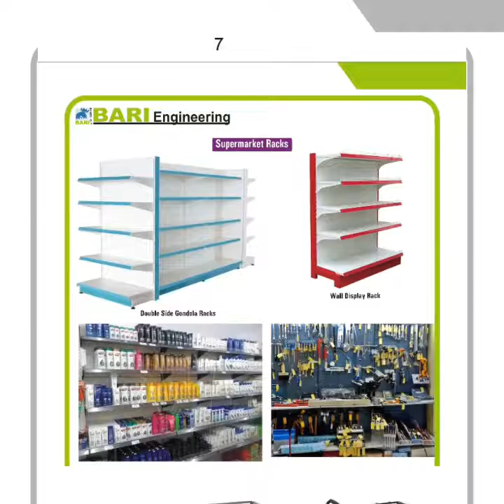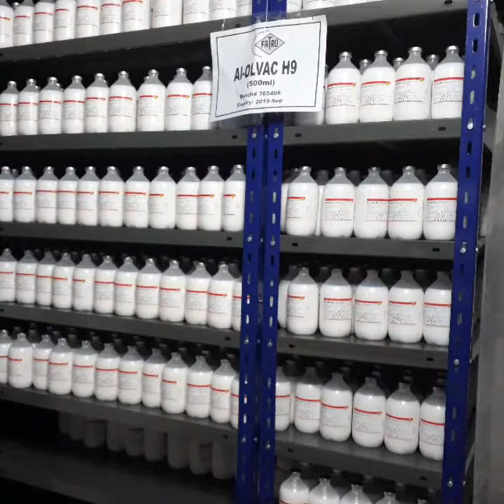BARI STEEL RACKS in Lahore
BARI ENGINEERING | BARI STEEL RACKS | RACKS MANUFACTURER | 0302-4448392

We truly value all of our customer that comes to us for help.
Customer Satisfaction is extremely important to us, so we'd love to hear your feedback, if you have a few minutes, we'd really appreciate a quick Google Review

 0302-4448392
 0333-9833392